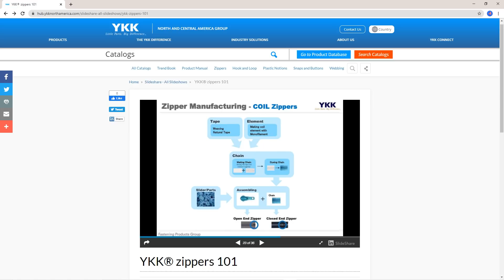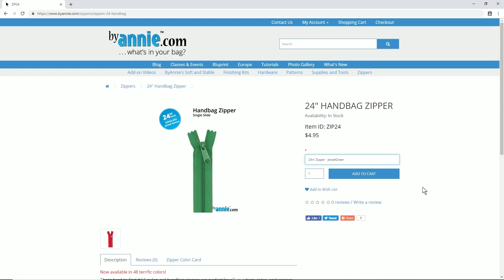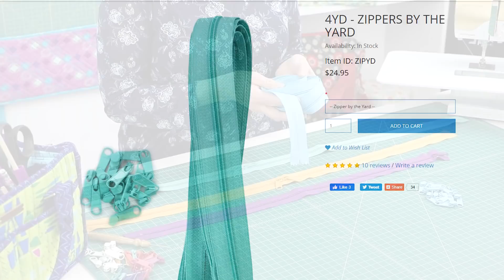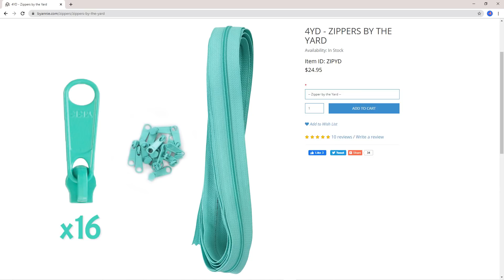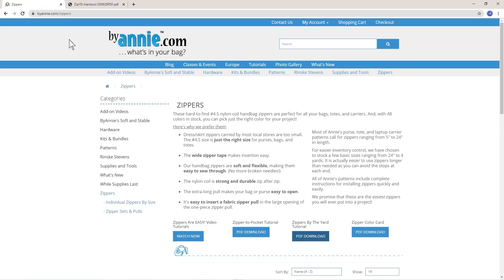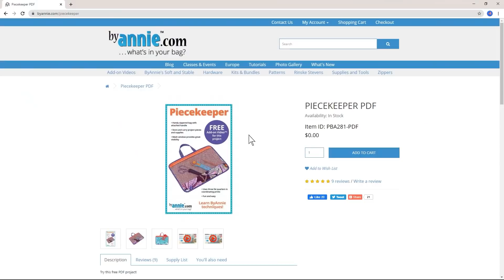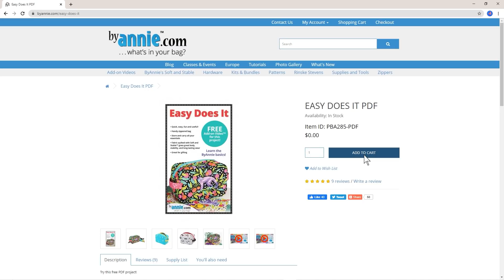Zippers Are EASY!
Don't let zippers scare you! In this video, Annie will show you how to easily install a zipper in your project, whether it's made of quilted fabric, mesh, or vinyl. Discover how to make zippers of any length or style and how to attach zipper slides.
Chapters
0:00 Intro
01:20 ByAnnie Handbag Zippers and Specifications
04:40 Sizes and Styles
06:31 Make Your Own Custom Zippers
10:43 Attach Slides
15:44 Attach Slides to Zippers by the Yard
19:30 Attach Slides to Cut Tape
25:53 Create Zipper Stops and Cut to Length
27:22 Free PDF Cheat Sheet!
28:19 Installing Zippers to Fabric
30:34 Installing Zippers to Mesh
34:13 Installing Zippers to Vinyl
34:38 Attaching a Zipper to a Bound Edge (Mesh or Vinyl)
35:19 Using Just ONE Side of Zipper Tape
41:49 Free Patterns to Start Working with Zippers